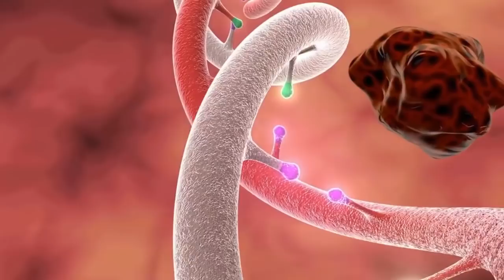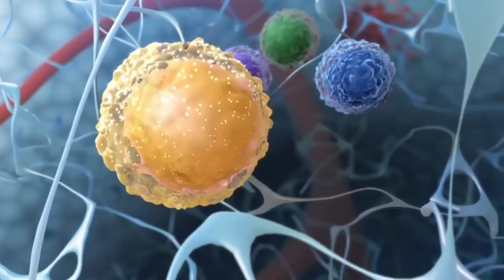8 สิ่งที่เกิดกับร่างกายของมนุษย์เรา ที่ไม่รู้ว่ามันมีไว้เพื่ออะไร (เคยสงสัยมั๊ย)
8 สิ่งที่เกิดกับร่างกายของมนุษย์เรา ที่ไม่รู้ว่ามันมีไว้เพื่ออะไร (เคยสงสัยมั๊ย)